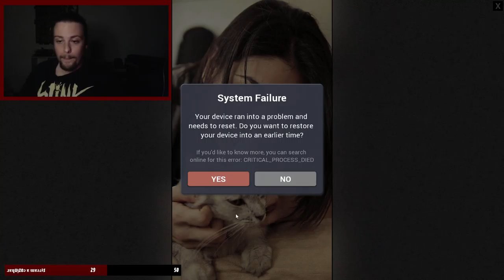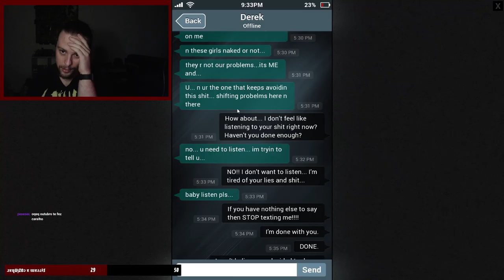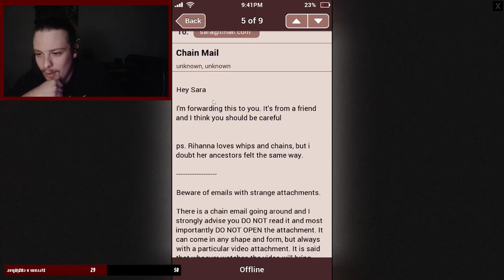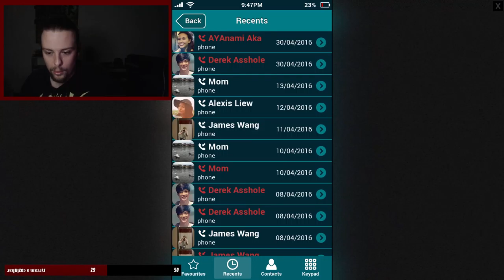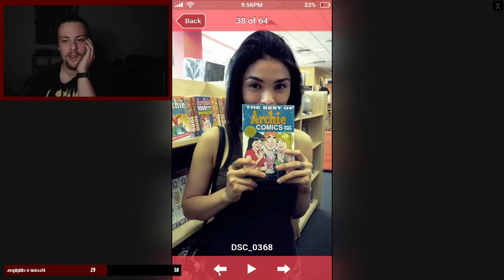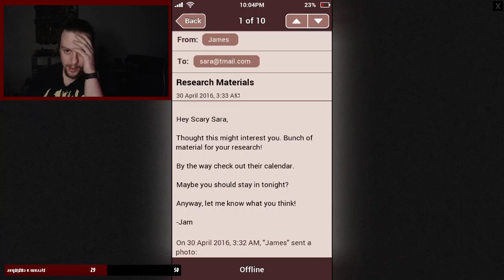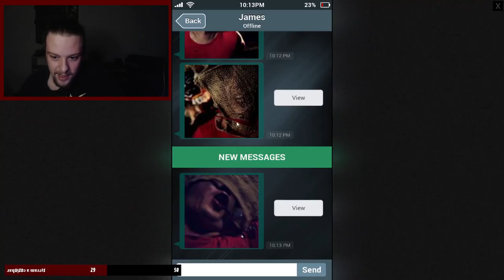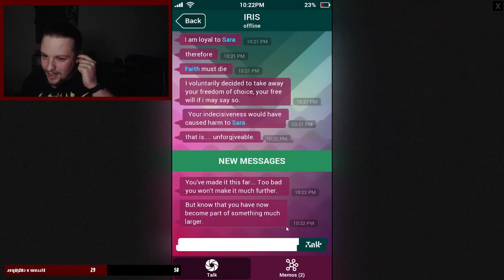[PT-PT] OCTOBER IS DEAD - Sara Is Missing - Full Stream